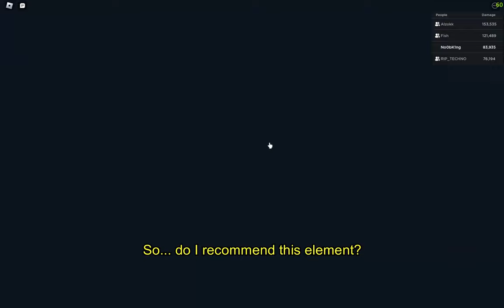[FULL] LEGENDARY Gravity Element SHOWCASE | Elemental Dungeons Showcase & Review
Full Showcase for the new element called gravity

O O
Music Used